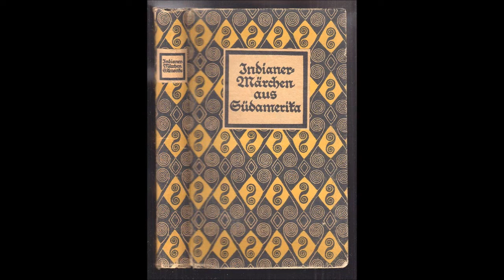Die Pfeilketten - Indianermärchen aus Südamerika (Theodor Koch-Grünberg)